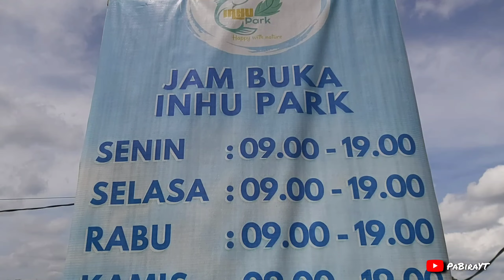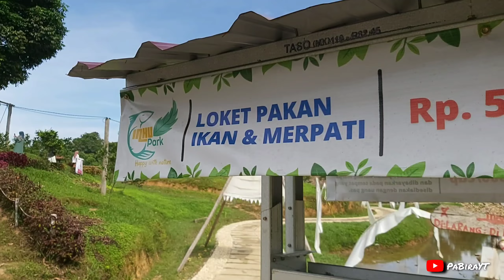weekend ke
Alamat: Jl. Batu Canai, Pematang Reba, Kec. Rengat Bar., Kabupaten Indragiri Hulu, Riau 29351
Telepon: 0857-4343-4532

Kabupaten Indragiri Hulu (Inhu) adalah salah satu kabupaten yang memiliki banyak objek-objek wisata, mulai dari, Danau Raja, Danau kembar, Air terjun tembulun, Danau menduyan, dan masih banyak lagi, ada destinasi wisata yang terbaru di kabupaten Inhu adalah Inhu Park. Tempat wisata yang berkonsep taman hutan lindung yang di penuhi tanaman buah, serta bangunan bangunan unik serasa cocok menjadi spot berselfie bagi pengunjung, Konsep sederhana tapi banyak di gandrungi masyarakat Inhu dan tidak sedikit masyarakat dari daerah luar Inhu juga berbondong-bondong mendatangi tempat wisata itu, Sastro Paidi selaku bos atau pengelola Inhu park menyampaikan kegembiraan nya, karena proyek yang beliau kerjakan mampu menarik minat banyak pengunjung. Walaupun Inhu park destinasi wisata yang baru tetapi telah menjadi salah satu Iconic Kabupaten Inhu, hampir setiap hari pengunjung berdatangan apalagi di akhir pekan pengunjung bisa naik 100% dari hari biasa